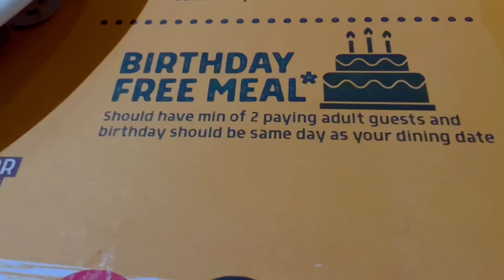Absolute Barbecues, Dubai | Best BBQ Indian buffet restaurant | Birthday Celebration vlog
Absolute Barbecues, better known as AB's is a casual dining restaurant in Dubai and comes in number one preference when people goes to eat in groups with friend, families or colleagues. AB's brings Barbecuing, an all-time favourite outdoor activity indoors. The concept features a unique D-I-Y table grill built on each table where you can grill your own starters hot and fresh. AB's serve unlimited world barbecues on its grills

So you can see, Absolute Barbecues is an amazing place for barbecue lovers. You can eat as much as you want and the staffs will leave no stones unturned to make sure you leave the place with ultimate satisfaction. From Charcoal grill placed on your table with multiple skewers to live counters to amazing and a wide spread of both veg and non veg main courses to desserts, all the menus are taken super care off.

In Absolute Barbecues, an interactive desert and mock tail bar serves some of the finest desserts including cold stone prepared ice creams and refreshing mock tail drinks.

 Absolute Barbecues is a great place to celebrate your birthday too.

Check out my vlog to see how we celebrated my bithday there.